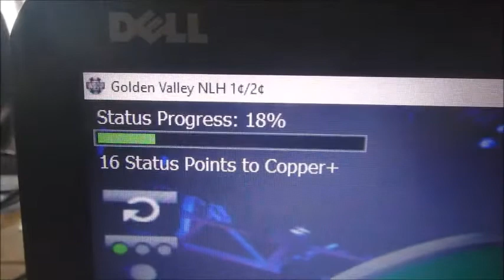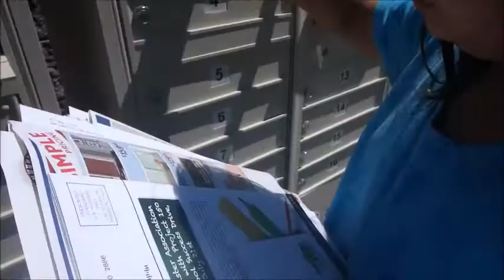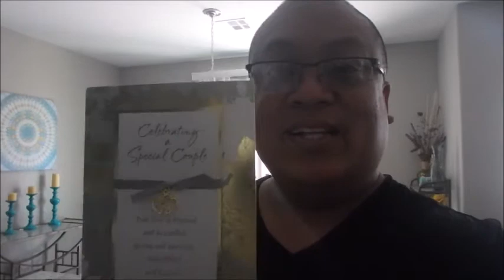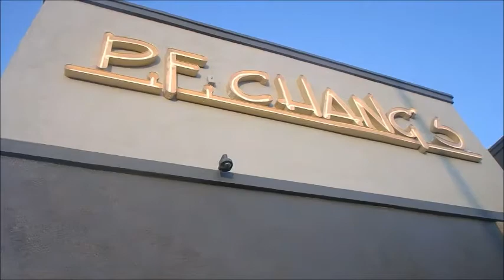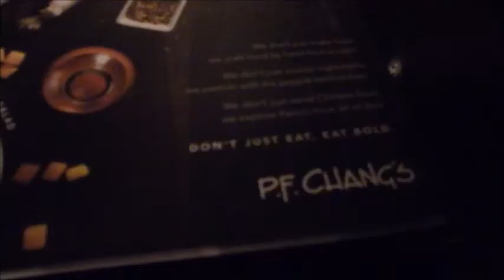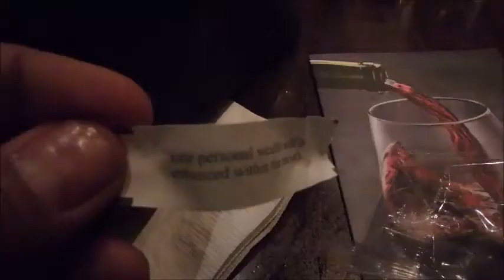RECEIVED A PLEASANT SURPRISE FROM ONE OF MY YOUTUBE SUBSCRIBERS